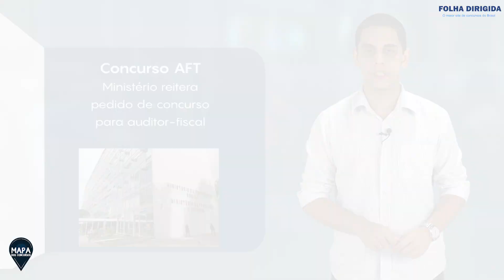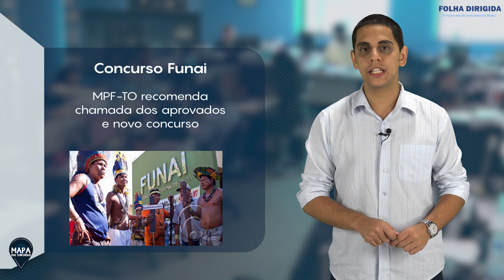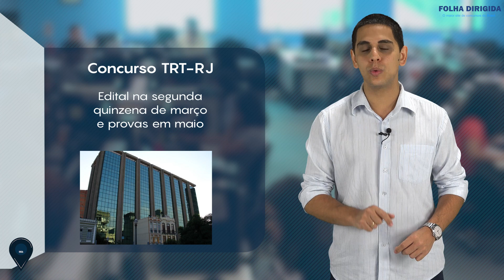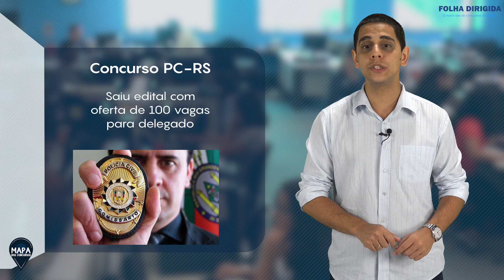Mapa dos Concursos: INSS, Funai, Marinha, MTE e outros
Confira os destaques de concursos da semana!

Concurso Marinha: 0:21
Concurso Banco Central: 0:59
Concurso Ministério do Trabalho: 2:01
Concurso Funai: 2:44
Concurso INSS: 3:18

Giro pelos concursos do país:
Sudeste - Concurso TRT-RJ: 4:21
Nordeste - Concurso MP-PI: 4:33
Centro-Oeste - Concurso Saneago: 4:41
Sul - Concurso PC-RS: 4:59
Norte - Concurso TJ-TO: 5:07